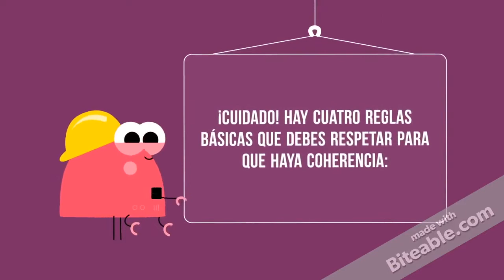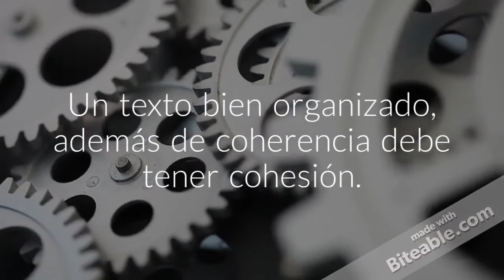Coherencia y cohesión CCHz iDHBj0